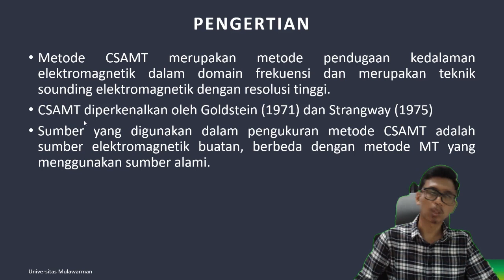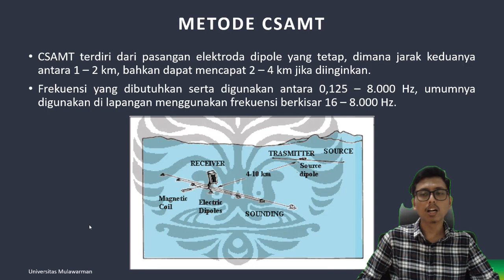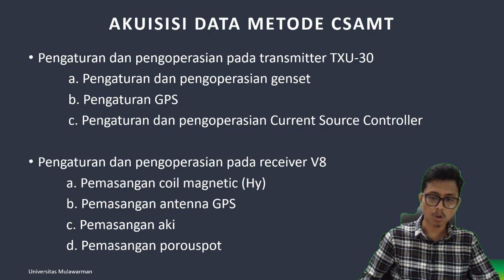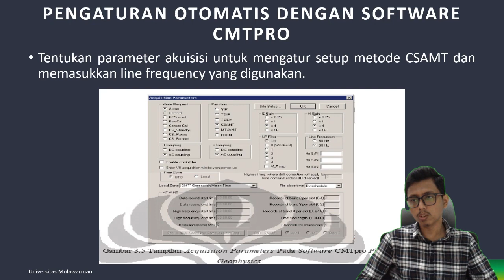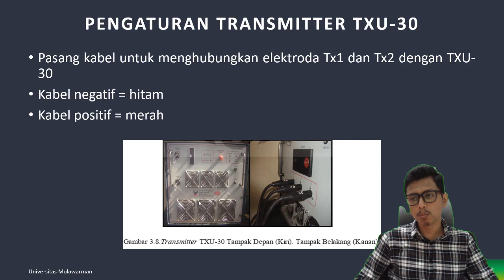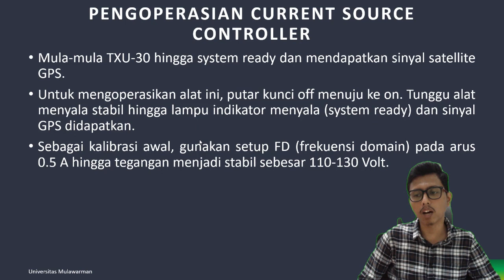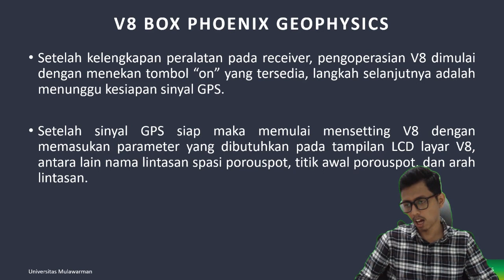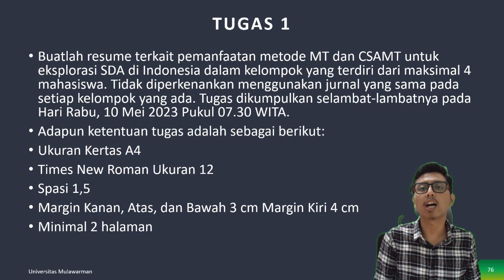Eksplorasi Geofisika - Metode CSAMT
Kali ini materi perkuliahan daring (PJJ) akan diisi kembali oleh materi perkuliahan dari kelas Eksplorasi Geofisika. Materi ini akan dijelaskan oleh salah satu dosen program studi S1 Teknik Geologi UNMUL yaitu Muhammad Rizqy Septyandy, M.T. Tema untuk pekan ini adalah Metode CSAMT. Pada video ini akan dibahas mengenai prinsip dasar pengukuran metode CSAMT, jenis-jenis konfigurasi pengukuran CSAMT, akuisisi data metode CSAMT, dan contoh desain survei metode CSAMT. Jadi tunggu apa lagi. Mari dinikmati suguhan kuliah daring ini sambil mengisi waktu di rumah. Apabila ada pertanyaan silakan tuliskan di kolom komentar.